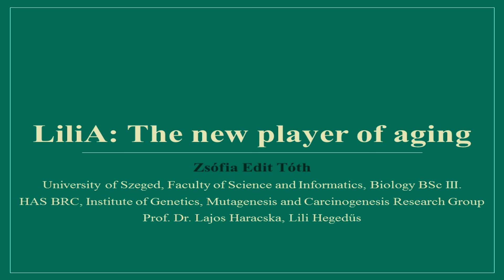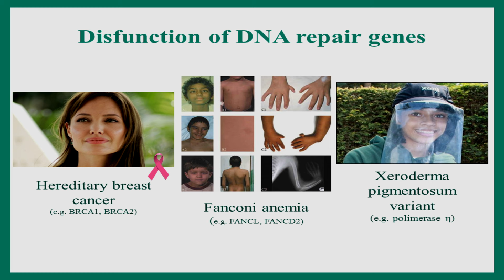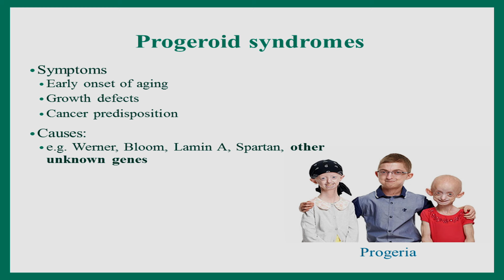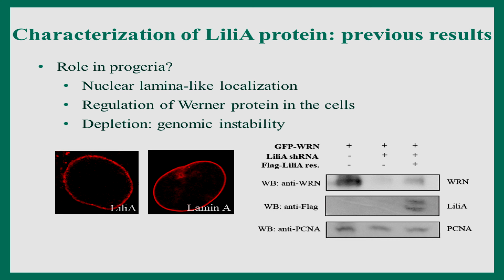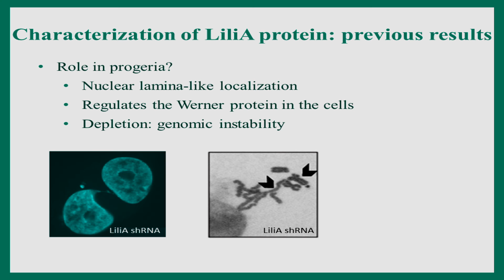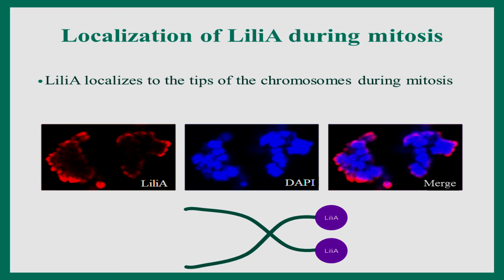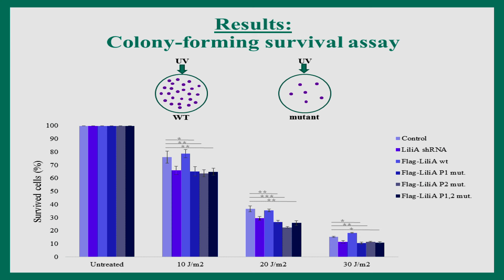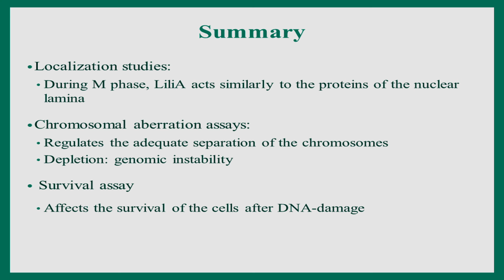Tóth Zsófia előadása (Zsófia Tóth's lecture)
Nobel-díjasok és tehetséges diákok XII. találkozója
(XII. Meeting of Nobel Laureates and Talented Students)